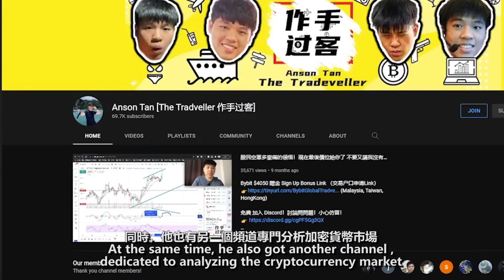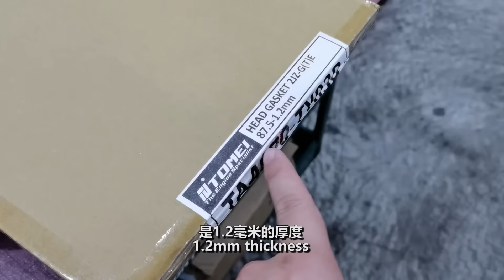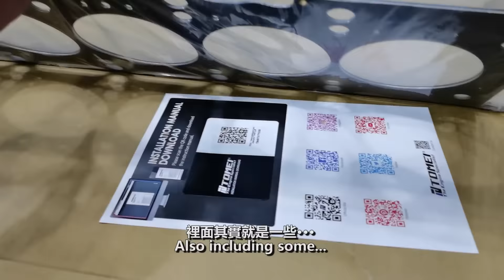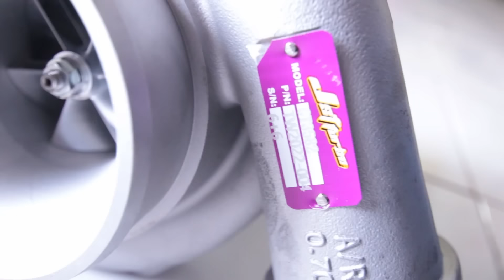2JZ NA 的 Head Gasket 很薄！RB25 引擎拆下了 2JZ山豬 EP2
這集，RB25終於拉出來了，並放入借來的 2jz 引擎，以測量變速箱的位置。山豬是否能參加8月中的飄移比賽呢？你們覺得有可能完成嗎？